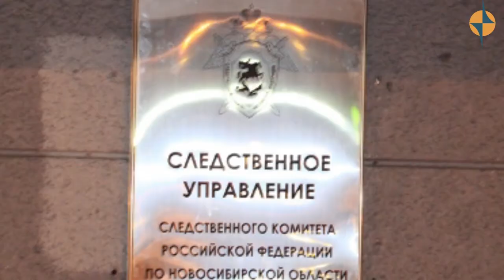ДТП В КЫЗЫЛЕ - На перекрестке улиц Титова Кочетова произошло ДТП – столкновение 2 х транспортных с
31 октября в 10 часов 05 минут в дежурную часть ГИБДД поступило сообщение о том, что в Кызыле на перекрестке улиц Титова - Кочетова произошло ДТП – столкновение 2-х транспортных средств.